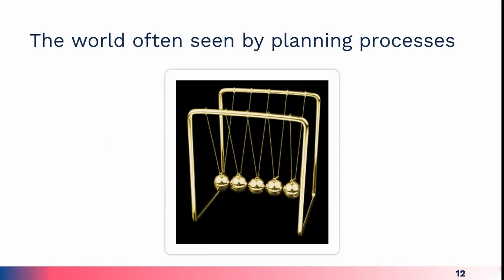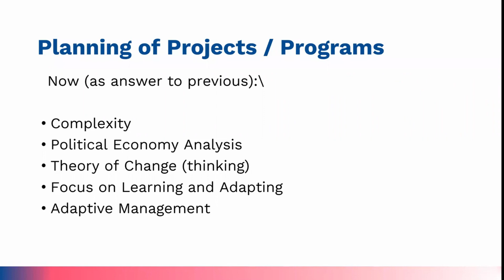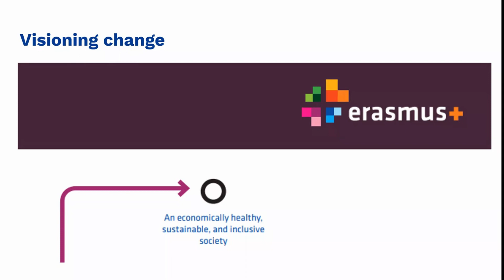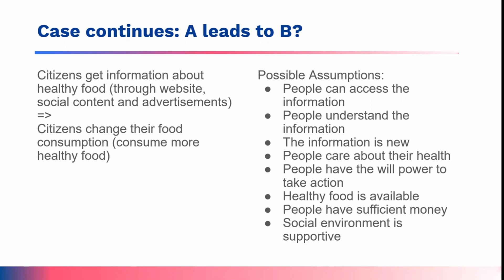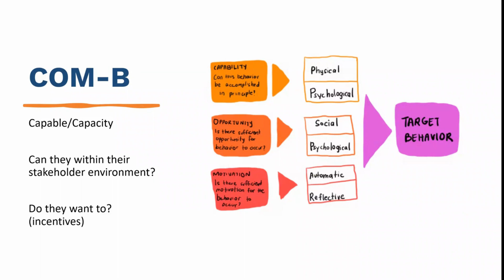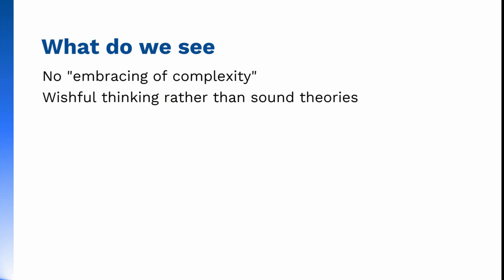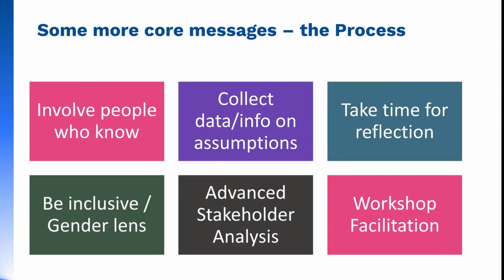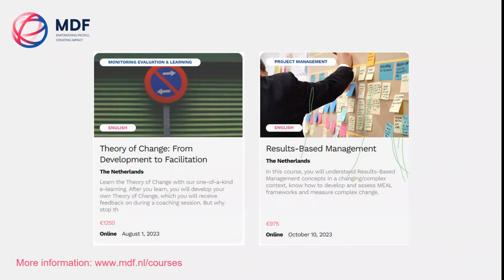Webinar - Theory of Change and Complexity: Making it Work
Nowadays, we work with Theories of Change (ToC) in projects and programs. The reason is because we intend to do justice to complexity, and still come up with good project plans (based on an explicit theory) and monitor the right things. Why is it then, that many Theories of Change are (again) overly simplistic and still reflect linear thinking? Miracle gap between "if we do this, then that will happen” still exists. Also, we feel that the use of theories of change in practice often does not really enhance learning and adaptation during implementation.

 In this ToC webinar we explored how to move towards more sound theories of change. We focused on assumptions, especially underlying stakeholder behaviour. We reflected on how to organize an effective ToC development and implementation process.